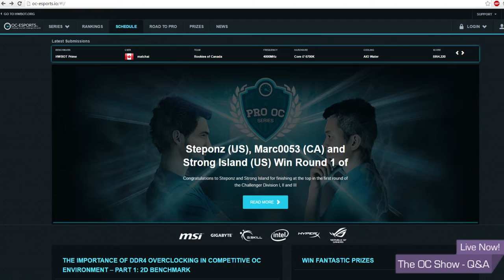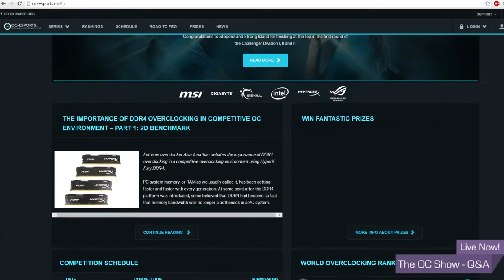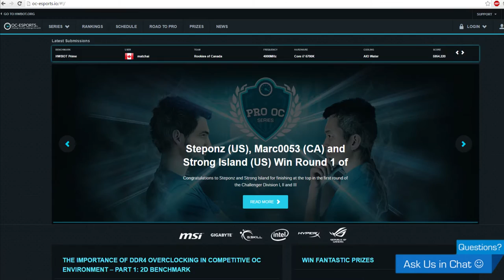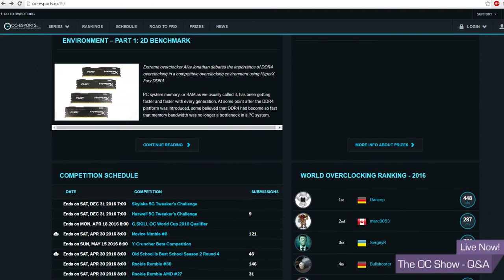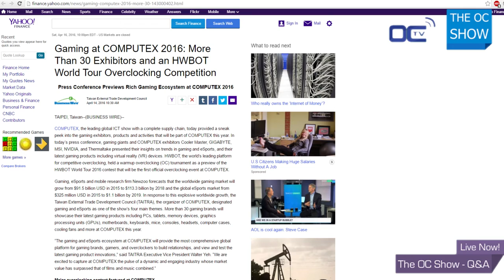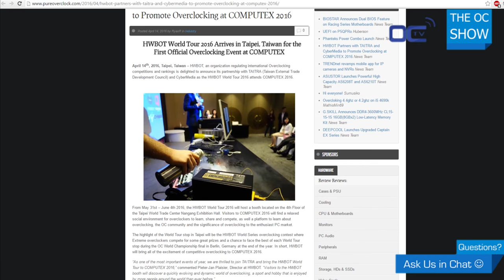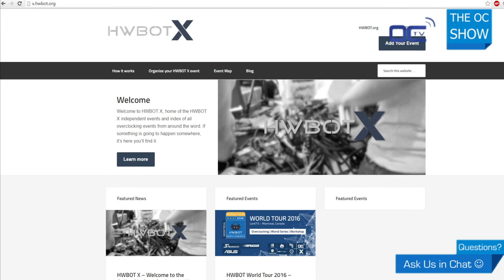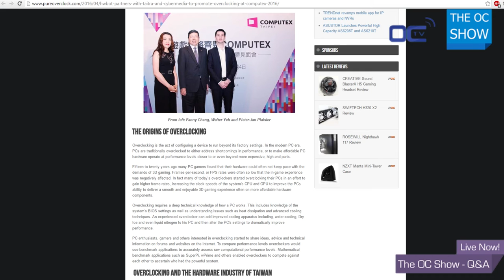The OC Show - S03E06 Live Q&A with William Lefrancçois from the LanETS and Christian Ney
For this 6th episode of the OC Show, we are hosting the show at the LanETS 2016 in Montreal, Canada.

Our guests on the show are William Lefrançois from the LanETS organization to reflect on this 2016 edition of the LAN, and Christian Ney head judge of the HWBOT World Series North America.